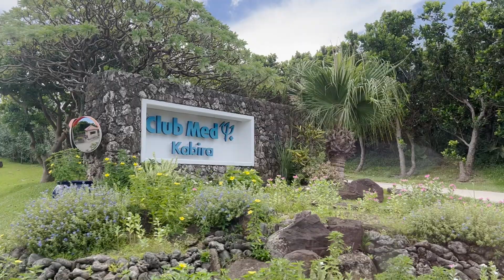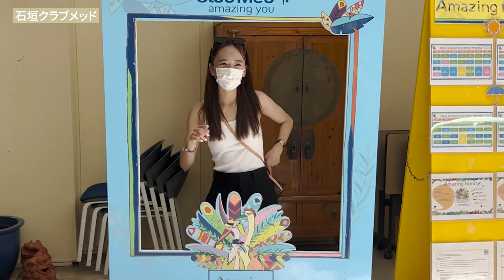【vlog】石垣旅行に行ってきました🌺✨【石垣クラブメッド】【沖縄】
◎撮影協力
クラブメッド石垣島

◎所属事務所
株式会社エイジアプロモーション